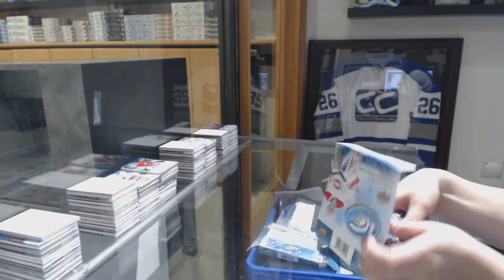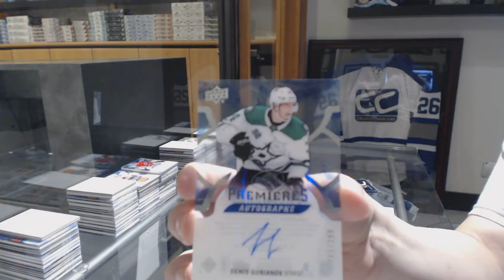Vpt1981's 17-18 Upper Deck Ice Hockey Box Break